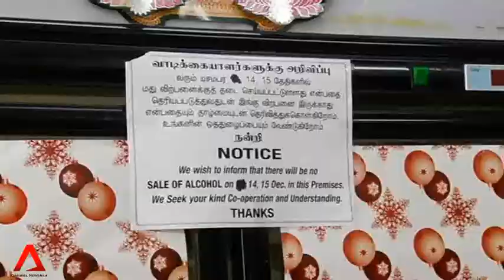18 Dec 2013: Interview with Yeo Guat Kwang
It's International Migrants' Day today.

Chairman of Migrant Workers' Centre,Yeo Guat Kwang, joins us to talk more about the Centre's plan to recognise the contributions of foreign workers in Singapore.